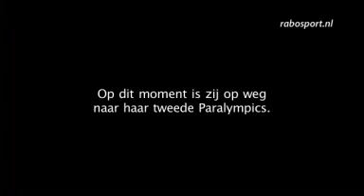Joleen op weg naar de Paralympics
Joleen Hakker in voorbereiding op de Paralympics. De gehele minidocu 'blind vertrouwen' is te zien op